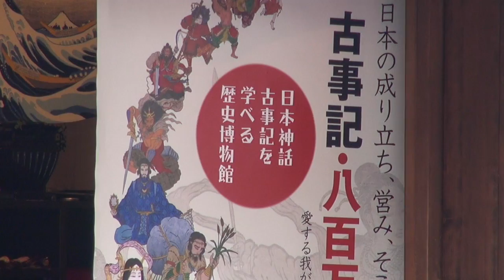古事記八百万の神浮世絵ミュージアムオープン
大分県日田市豆田町に古事記八百万の神浮世絵ミュージアムがオープンしました。
古事記には我が国を作った神々の願いと、未来の私達に向けた想いがこもった物語です。
そこには、八百万の神を通して私達現代人が抱える問題を解決してくれるヒントがあります。
私達日本人が一番大切にして来たもの、そして今の日本人に一番足りないもの
それが、ここ古事記八百万の神浮世絵ミュージアムにあります。
場　所：大分県日田市豆田町9-31
時　間：10:00〜17:00
入場料：800円　子供無料